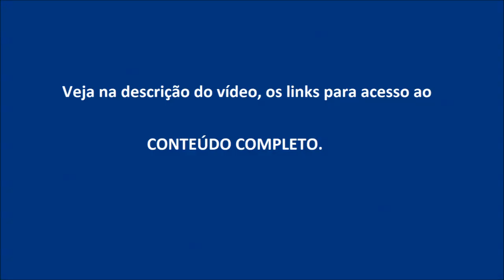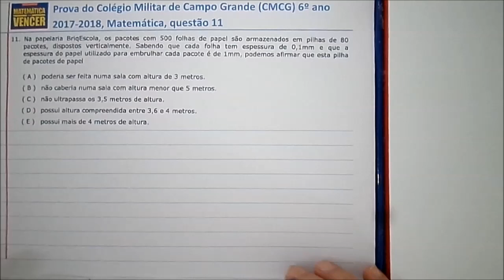Prova de Matemática Questão 11 6o ano Colégio Militar de Campo Grande CMCG 2017 2018